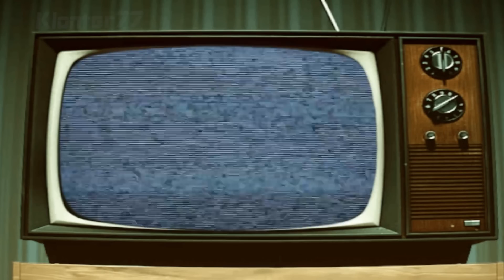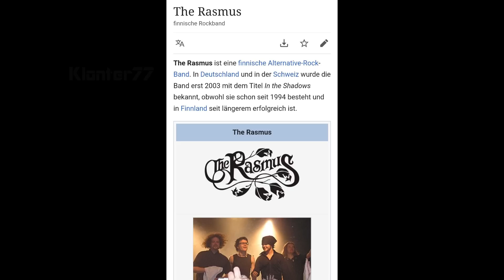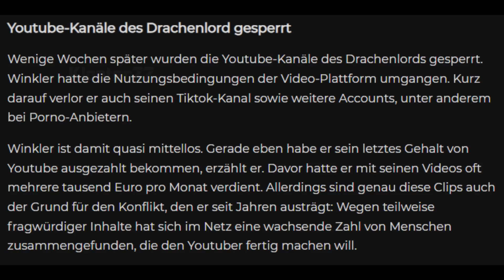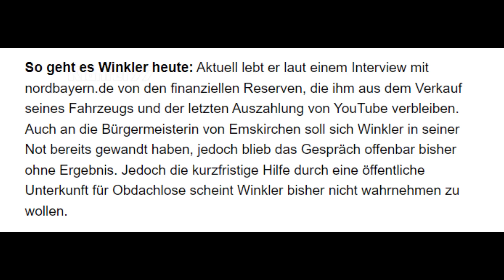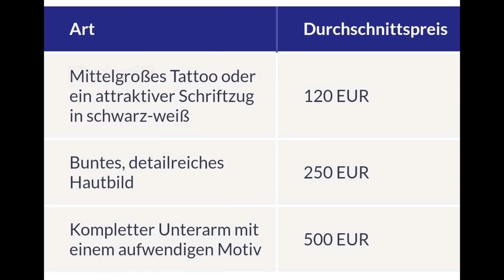Drachenlords neues Tattoo ist ein WITZ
Drachenlords neues Tattoo ist für absolut JEDEN eine Frechheit! Er hat sich ein cooles, neues Tattoo zugelegt, supercool! Gezeigt hat Rainer es auf TikTok, doch das Video wurde wegen der Tomatensoße auf seinem Arm, eigentlich war es etwas Blut die durch die Tätowierung entstand, gelöscht.

Es ist KEIN Abziehbild, es sieht nur wegen dem sogenannten "Second Skin" so aus. Es ist ein Motiv von der Band "The Rasmus", einer Rockband aus Finnland dessen goldene Zeit vorbei ist. Auf dem Tattoo steht "Dynasty", für mich bei Drachenlord ein Synonym für "Unbesigt auf Ewig".

Drachenlord ist so mittellos, so arm und hat kein Geld, das er sich mal eben, meiner Meinung nach, ein hässliches Tattoo für ca 200€ stechen lässt. Sein Hotel wird von Vater Staat bezahlt und mit dem Erlös des Schanzenverkaufs in Höhe von 70.000€ kann man ja kein normales Leben starten, einfach unmöglich!
Man kann nur Mitleid mit ihm haben 😥

Ich hoffe das Rainer sein Glück finden wird, trotz der Tatsache das er absolut mittellos und dadurch handlungsunfähig ist.
Viel Glück und vor allem Kraft im Kampf gegen die pösen Haterse! 👍
GEGEN MOBBING

Und nun zum Wort vom Sonntag, aber wir haben Coronatag
Drachenlord ist meine Lieblingswaifu
ENDE
Tja isso ¯\_( ͡° ͜ʖ ͡°)_/¯